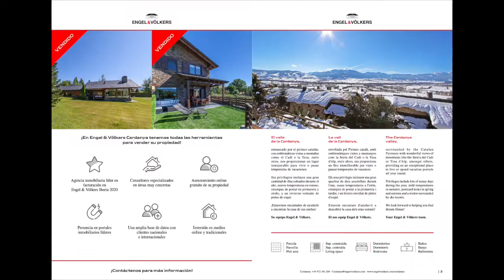Inmobiliaria Engel & Völkers Cerdanya Catálogo Digital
Selección de propiedades en venta en Cerdanya.